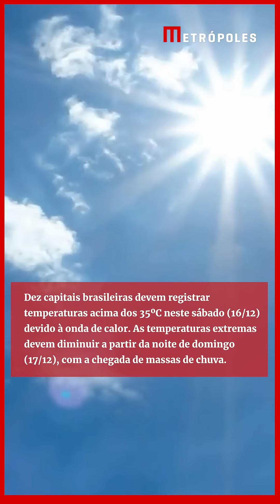Saiba quando acaba a onda de calor no Brasil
Dez capitais brasileiras devem registrar temperaturas acima dos 35ºC neste sábado (16/12) devido à onda de calor. As temperaturas extremas devem diminuir a partir da noite de domingo (17/12), com a chegada de massas de chuva.